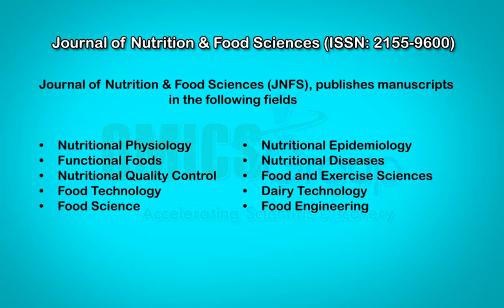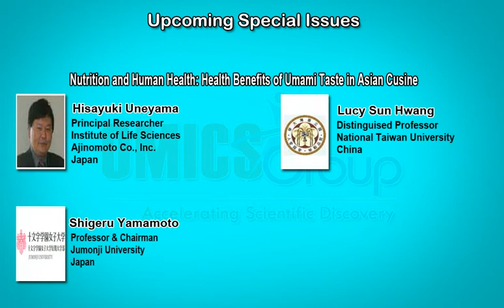Nutrition & Food Science Journals | OMICS Publishing Group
This video belongs to the Journal of Nutrition & Food Sciences which  covers high quality of manuscripts which are both relevant and applicable to the broad field of applied life sciences. Journal renders novel, clear connection to nutritional requirements by the perceived palatability of foods and their applications in highly interdisciplinary applied sciences. Journal aims to reflect contemporary thinking so that professionals can keep pace with the developments in the field of nutrition and food sciences.The Journal publishes papers both of clinical interest and of scientific importance, emphasis on the practical application of ideas. Journal of nutrition and food sciences includes peer-reviewed research covering all aspects of experimental nutrition and various sub disciplines of food science. The Journal under Open Access category by OMICS Publishing Group provides a comprehensive view of the food chain and their interactions between diet and health.

To access more information about Journal of Nutrition & Food Science please follow OMICS Publishing Group's official page